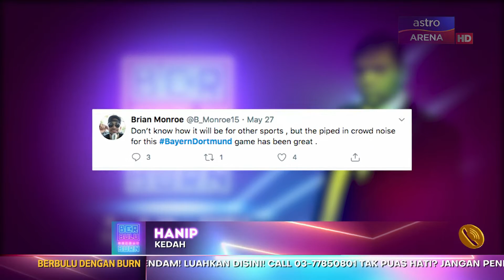Pemain Dortmund Mental Cepat Koyak ? | Berbulu Dengan Burn